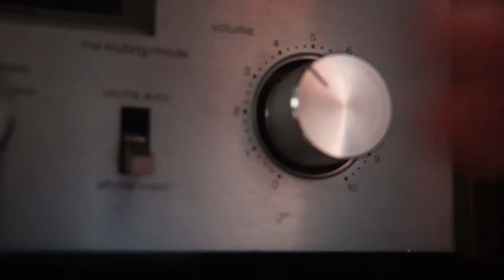I Love Vinyl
A little project I made back in 2016 reuploaded.

Inspired by DSLR Guide's video: Cinematic Film Look on a Budget

Video Info:
Camera I used: Sony a77 with 28mm prime
Mic: On board mic (sorry for the aquarium in the background)
Turntable: Technics sl--1950
Cartridge: AT- 95E
Reciever: Technics SA-202
Record: Give Up by The Postal Service (great album)